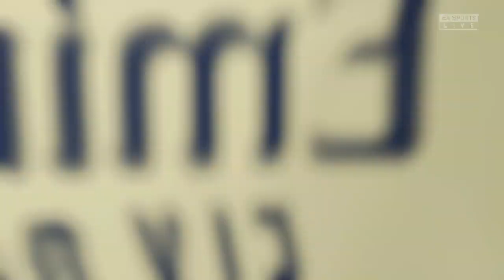⚽ FC Nürnberg vs Arsenal ⚽ | Club Friendlies (08/07/2022) | Fifa 22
A simulation of the upcoming match in the Club Friendlies, FC Nürnberg vs Arsenal.

 FC Nürnberg vs Arsenal - Club Friendlies (08/07/2022) - All Goals & Extended Highlights
 FC Nürnberg vs Arsenal - Club Friendlies (08/07/2022) - Full Match
 FC Nürnberg vs Arsenal FC - Club Friendlies (08/07/2022) - All Goals & Extended Highlights
 FC Nürnberg vs Arsenal FC - Club Friendlies (08/07/2022) - Full Match

FC Nürnberg
Arsenal
FC Nürnberg Arsenal

FC Nürnberg Arsenal 2022
FC Nürnberg Arsenal 8th July 2022

FC Nürnberg Arsenal Club Friendlies
FC Nürnberg Arsenal Club Friendlies 2022
FC Nürnberg Arsenal Club Friendlies 8th July 2022

FC Nürnberg Arsenal Club Friendly
FC Nürnberg Arsenal Club Friendly 2022
FC Nürnberg Arsenal Club Friendly 8th July 2022

FC Nürnberg Arsenal Friendly
FC Nürnberg Arsenal Friendly 2022
FC Nürnberg Arsenal Friendly 8th July 2022

FC Nürnberg Arsenal Friendlies
FC Nürnberg Arsenal Friendlies 2022
FC Nürnberg Arsenal Friendlies 8th July 2022

FC Nürnberg vs Arsenal

FC Nürnberg vs Arsenal 2022
FC Nürnberg vs Arsenal 8th July 2022

FC Nürnberg vs Arsenal Club Friendlies
FC Nürnberg vs Arsenal Club Friendlies 2022
FC Nürnberg vs Arsenal Club Friendlies 8th July 2022

FC Nürnberg vs Arsenal Club Friendly
FC Nürnberg vs Arsenal Club Friendly 2022
FC Nürnberg vs Arsenal Club Friendly 8th July 2022

FC Nürnberg vs Arsenal Friendly
FC Nürnberg vs Arsenal Friendly 2022
FC Nürnberg vs Arsenal Friendly 8th July 2022

FC Nürnberg vs Arsenal Friendlies
FC Nürnberg vs Arsenal Friendlies 2022
FC Nürnberg vs Arsenal Friendlies 8th July 2022